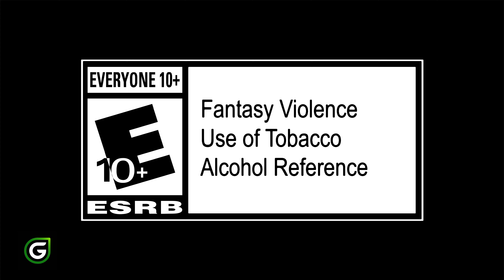Harold Halibut - OFFICIAL TRAILER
Harold Halibut (Cloud, PC, and Xbox Series X|S) – April 16
Available on day one with Game Pass! Harold Halibut is a handmade narrative game about friendship and life on a city-sized spaceship submerged in an alien ocean. Join Harold as he explores a vibrant retro-future world in his quest to find the true meaning of ‘home’.